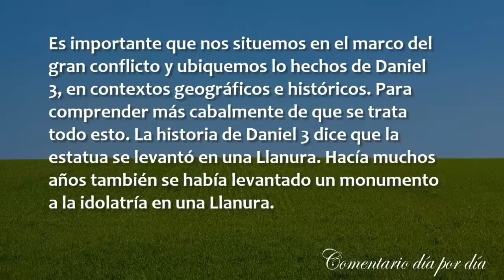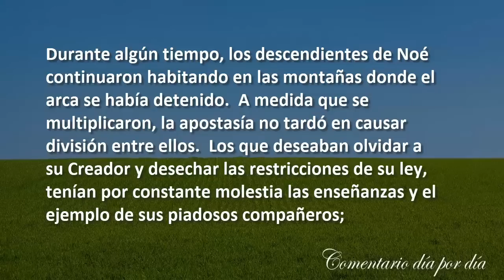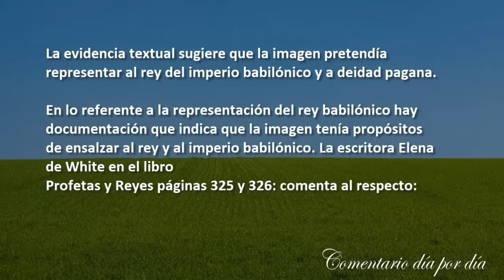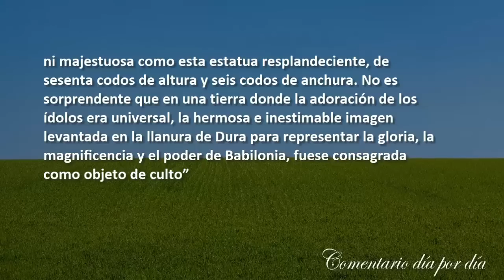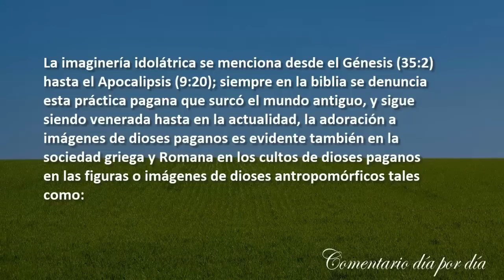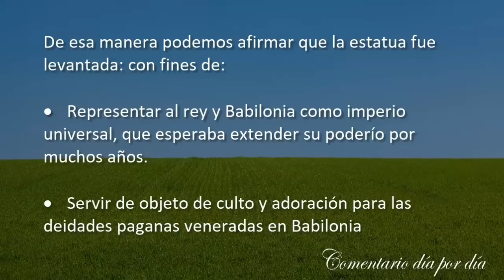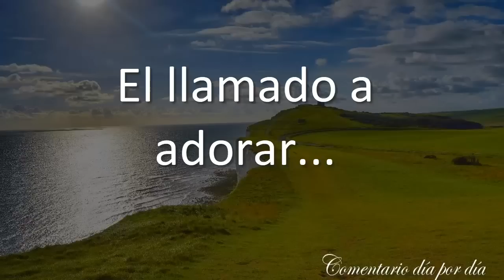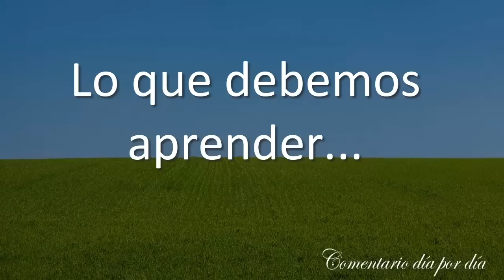Lección 4 - Del horno ardiente al palacio - Comentario y análisis - Escuela sabática 2020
Lección4 EscuelaSabática2020 AnalisisDaniel3 Gracias por escuchar el mensaje y compartirlo.
Voz y guión: José Fredy Rivas. Para el canal gloria a Dios por siempre.
Dirección general: El Señor Jesús y un servidor Natanael Valoyes .